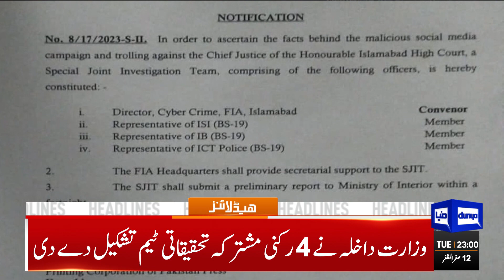Tweet Bhari Par Gai | Dunya News Headlines 11:00 PM | 29 August 2023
IHC suspends PTI chairman's sentence in Toshakhana case

Govt meddling in judiciary affairs, says CJP Bandial

JI moves SC for timely elections

Three rescued from midair stranded chairlift in Chitral

PM Kakar to leave for Kenya on three-day official visit next month

Suspension of PTI chief's sentence by IHC irks Shehbaz

Accountability court extends Parvez Elahi's physical remand till Sept 2

Religious minister urges Saudi govt to increase Hajj quota

UN adopts Pakistan-backed resolution declaring Jan 26 as clean energy day